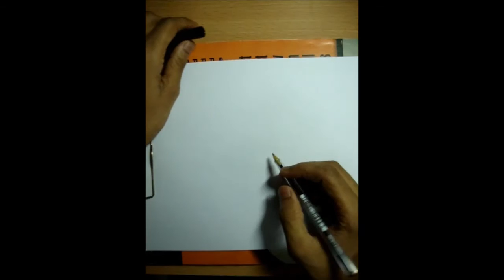HOW TO DRAW A CONVERTIBLE SUPER CAR | DRAWN UNDER 9 MINUTES | BALL PEN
HERE'S  ANOTHER TUTORIAL